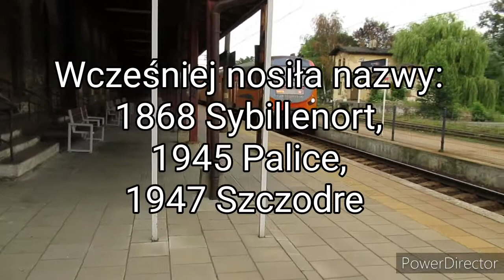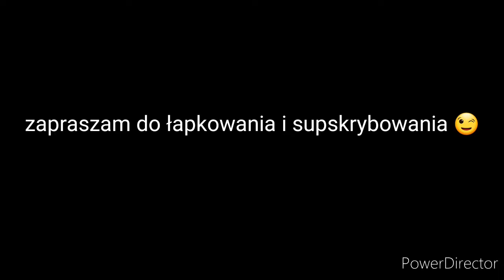Dworce i stacje kolejowe Wrocławia i okolic. Odc. 5. Stacja Długołęka.